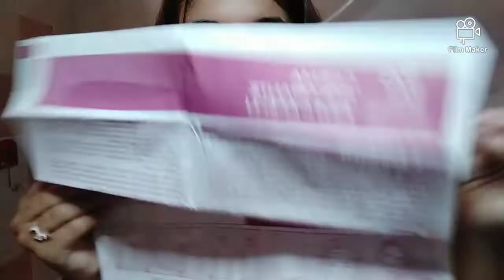صبغت شعري قدامكوم 😰